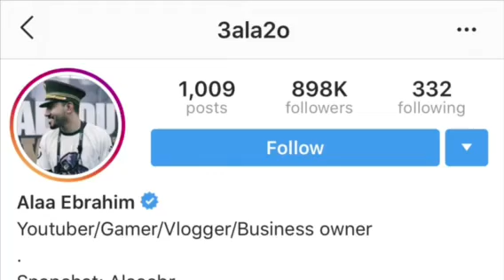The Top 10 Most-followed Bahraini Celebrities on Instagram [2018]